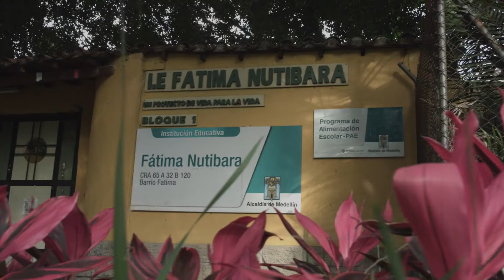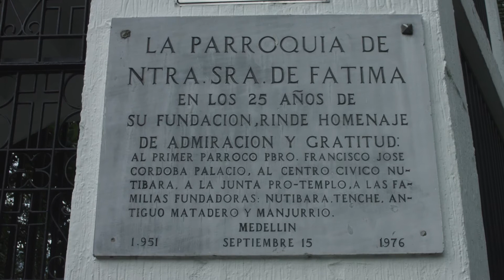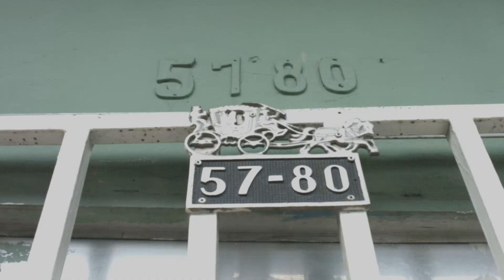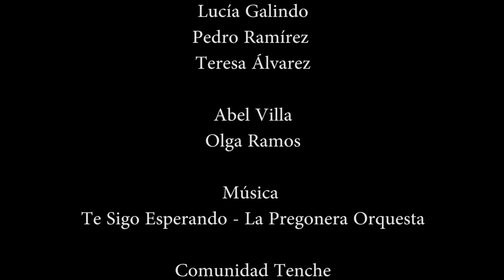La Historia de los Barrios - Capítulo 8 - Tenche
El barrio Tenche está ubicado en la ciudad de Medellín. Hace parte de los 15 barrios que conforman la comuna 15, Guayabal. hoy quedan pocas casa y lo que antes eran grandes terrenos con amplia vegetación hoy son en su mayoría fabricas.
Entérate sobre cómo se fue construyendo este barrio a través de la voz de los mismos habitantes. ¡No te despegues de LaHistoriaDeLosBarrios !